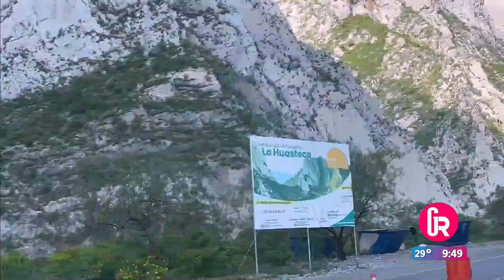¡Visita La Huasteca de Nuevo León!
Continuamos el recorrido y Liz Briones le mostró a Carlos Arenas del Programa HOY una parte de nuestras bellas montañas.